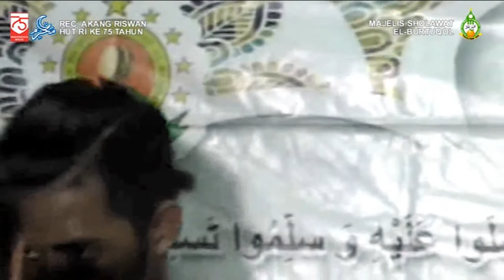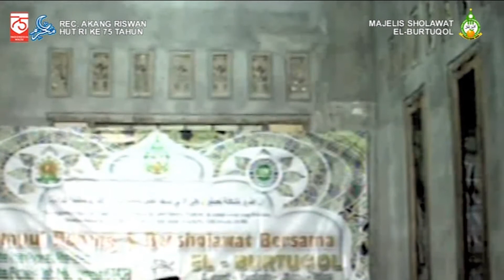MAHALUL QIYAM - EL BURTUQOL LIVE GRIYA RETNO MEJERUK TEGALREJO WIDANG TUBAN 2020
Dokumentasi
Safari Muharrom
Lailatus Sholawat
Berdo'a Dan Bersholawat Bersama
EL-BURTUQOL
Mejeruk Tegalrejo Widang Tuban
Dalam Rangka Tasyakuran Milad Revi 1 Tahun
Di Griya Ananda Retno
Ahad Pon, 30 Agustus 2020
Suport : Audio, Photo, Video, Shooting, Channel Youtube
Akang Riswan